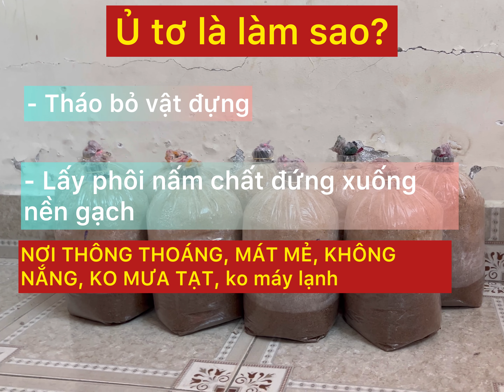HƯỚNG DẪN XEM TƠ NẤM VÀ Ủ PHÔI NẤM ĐÚNG CÁCH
Trồng nấm sạch tại nhà cực kỳ dễ, nên Núm muốn hướng dẫn mọi người cách tự trồng nấm sạch tại nhà để giúp gia đình có thêm 1 nguồn thực phẩm sạch cho gia đình, cũng nhưng thêm những trãi nghiệm mới mẻ cho bản thân và gia đình.
Trồng nấm sạch ở nhà phố cho gia đình mình ăn ko còn là chuyện gì quá xa lạ nữa rồi. Qua 1 quá trình dài hướng dẫn và tư vấn cho mọi người trồng nấm thì Núm nhận ra được những khó khăn, sai lầm mà mọi người hay gặp phải. Clip này Núm đã tổng hợp lại và thiết kế ra 1 cách trồng mới cho năng xuất cao nhất. Chỉ cần làm theo y chang clip là trồng nấm siêu siêu nhàn luôn mọi người ạ.
Núm hy vọng clip HƯỚNG DẪN CÁCH TRỒNG NẤM BÀO NGƯ XÁM VÀ HOÀNG KIM TẠI NHÀ này sẽ giúp những ai chưa trồng nấm bao giờ hiểu rõ và trồng thành công mỹ mãn.
Hãy liên lạc với Núm qua những kênh sau nhé.